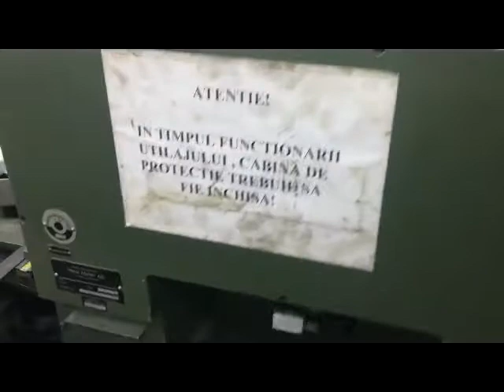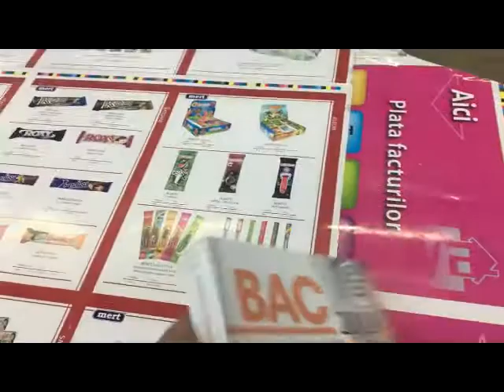Muller Martini Panda Perfect Binder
COMPLETE LINE:
   * 1201 gatherer 12 stations + 1 manual
   * 1530 Panda binder 9 clamps
   * max. block size 368x268 mm
   * speed 900 to 3.600 books/h.
   * block thickness from 3mm up to 40 mm
   * cover feeder
   * Milling & roughening station
   * Hotmelt spine + side gluing
   * Pressing unit
   * Belt delivery
   * DS240 Three knives trimmer
   * Stacker
Don't hesitate.